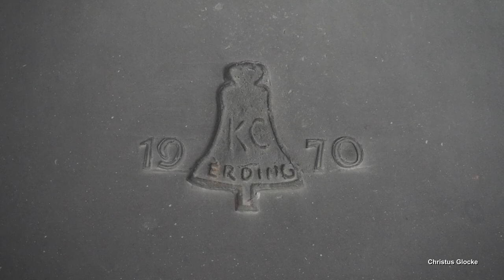Diedorf, Kirche Herz Mariä, Geläutepräsentation (Turmaufnahme)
Präsentiert wird eine Turmaufnahme des Geläutes der katholischen Pfarrkirche Herz Mariä in Diedorf.
Diedorf ist ein Markt in Bayern, befindet sich im schwäbischen Landkreis Augsburg und zählt ca. 10.700 Einwohner.
Die katholische Pfarrkirche Herz Mariä ist mit ihrem, weithin sichtbaren, spitzen Turm, welcher im Volksmund auch gerne als "Seelenabschussrampe" bezeichnet wird, das Wahrzeichen des Marktes. Die Kirche wurde in den 60er Jahren errichtet, da die alte Bartholomäuskirche für die wachsende, katholische Gemeinde zu klein geworden war. Geplant wurde die Kirche vom Mindelheimer Architekten Josef Ruf. Die Grundsteinlegung erfolgte 1965, am 8. Oktober 1967 konnte die Kirche schließlich durch den Augsburger Bischof Josef Stimpfle eingeweiht werden. Der Grundriss der Kirche wurde einem Herz-Organ nachempfunden, die Holzdecke zeigt sich je nach Standort des Betrachters als Spirale oder eine zentrale Sonne, deren Strahlen von innen nach außen führen. Bereits nach kurzer Zeit traten bautechnische Mängel im verbauten Beton auf. So mussten im Jahr 1990 das Kirchendach und die Turmspitze mit Titanzink verkleidet werden. Im Herbst 2006 musste die Kirche schließlich vorübergehend gesperrt werden, da an der frei tragenden Decke erhebliche, statische Probleme festgestellt wurden. Nach einer gründlichen Sanierung konnte die Kirche jedoch bereits ein Jahr später wieder freigegeben werden.
Der mächtige, 76-Meter hohe Turm, von welchem allein 53 Meter nur die Spitze ausmacht, trägt ein vierstimmiges Geläute. Die drei kleinen Glocken wurden in früher Nachkriegszeit gegossen und wurden von der alten Bartholomäuskirche nach der Erbauung in die Herz-Marä-Kirche überführt. Hinzu kam im Jahr 1970 nach die große Glocke. Alle Glocken hängen in einem Stahlglockenstuhl an Stahljochen, die größte Glocke besitzt, vermutlich aus statischen Gründen, ein Obergewicht.

GLOCKENDATEN:

Glocke 1: Rosenkranzkönigin, d', Karl Czudnochowsky/Erding 1970, d= 1326 mm

Glocke 2: Bartholomäus, e', Benjamin Grüninger/Neu-Ulm 1950, d= 1159 mm

Glocke 3: Leonhard, g', Benjamin Grüninger/Neu-Ulm 1950, d= 967 mm

Glocke 4: Patrona Bavariae, a', Benjamin Grüninger/Neu-Ulm 1950, d= 862 mm

ABLAUF DES VIDEOS:

0:00 Intro

0:15 Bilderpräsentation mit Uhrschlag und Grüninger-Plenum

5:03 Einzelglocken:
- 5:10 Glocke 4 a'
- 6:45 Glocke 3 g'
- 8:27 Glocke 2 e'
- 10:30 Glocke 1 d'

12:53 Vollgeläute d' e' g' a'

Ich bedanke mich ganz herzlich bei Pfarrer Theurer für die Ermöglichung der Aufnahmen sowie bei @Glockenkombinationen fürs Dabeisein und die Unterstützung!